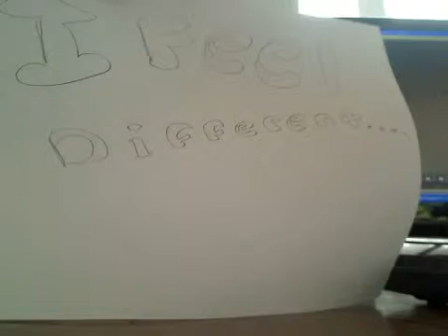Bionicle Fail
Malcatron isnt accepted by his teammembers, so he goes on a journey to find the evil Vezok, who grants him his wish. to be continued. a movie production by izzy bors